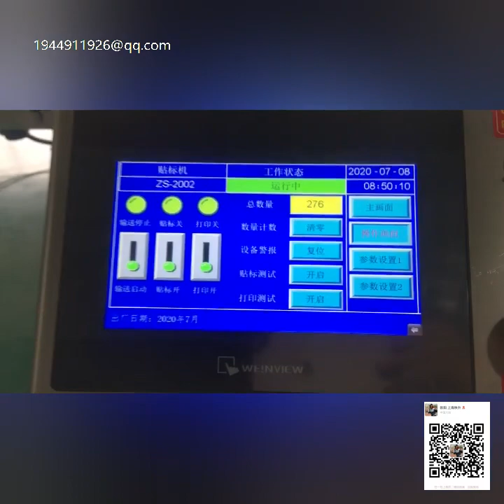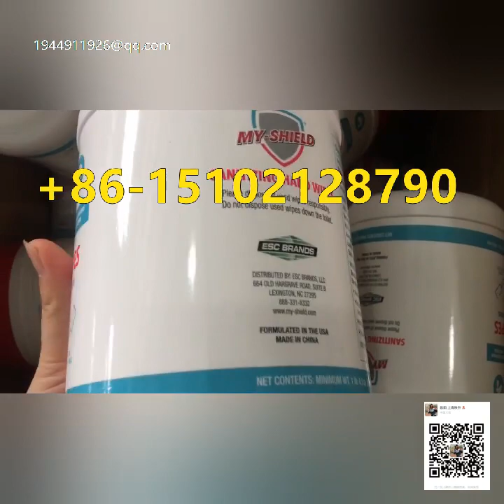消毒湿巾桶自动贴商标机器视频